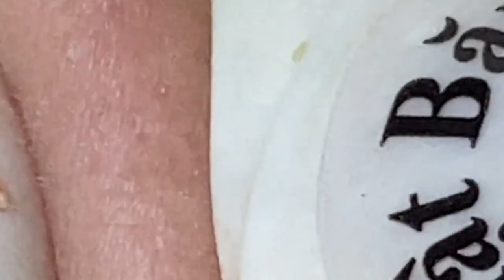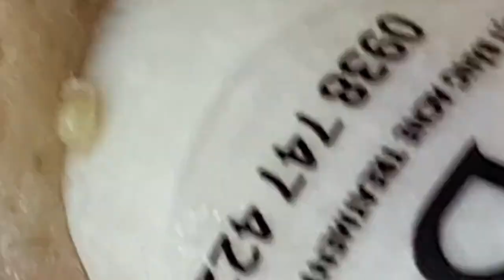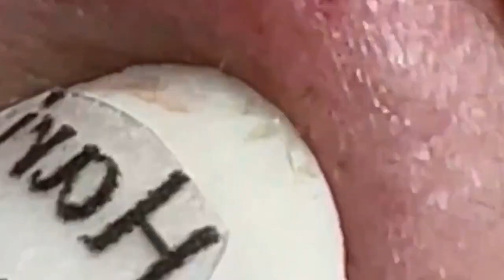العناية بالبشرة الفاخرة اليومية للوجه مع وكالة ناسا